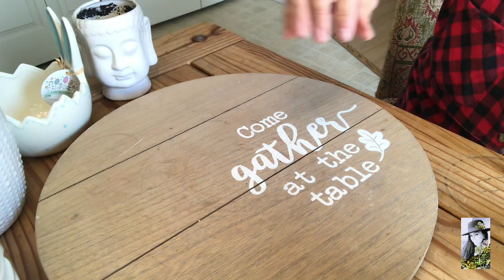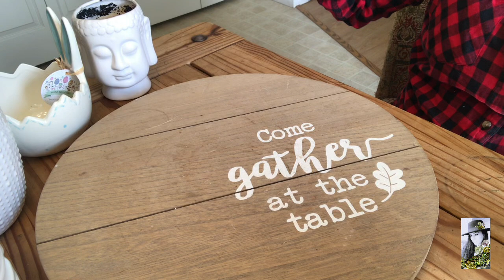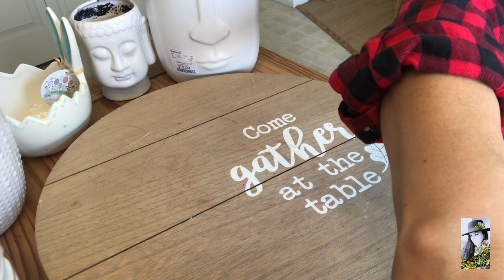vamos a HomeGoods llegaron preciosas macetas mira lo conseguí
Hola amigos amantes de las plantas Feliz fin de semana espero sea de su agrado este nuevo vídeo y les paso a dejar mis links de mis redes sociales bendiciones gracias

Istragram

Mi grupo

Página oficial